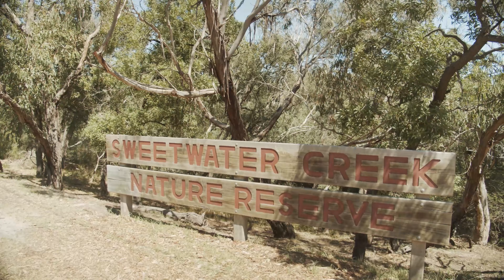Janice Dunn - Owner and Director of Janice Dunn Estate Agents